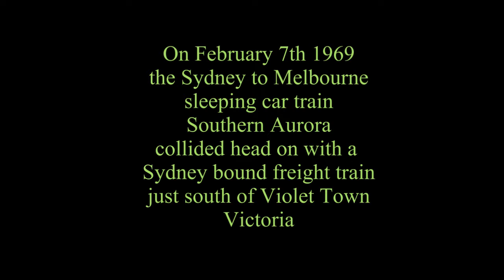Southern Aurora Violet Town Crash 1969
On February 7th 1969, the Sydney to Melbourne sleeping car train Southern Aurora, overshot the Violet Town loop at high speed and collided head on with a freight train on the Melbourne side of Violet Town about 170 kilometres north of Melbourne. The Spirit of Progress is seen passing between the piles of wreckage at a very slow speed. These are some scenes taken of the wreckage of the two trains and of clean up. Nine people were killed . Two drivers, 1 electrician, 1 conductor and 5 passengers, and 117 passengers were injured. Locomotives S314,  S316 and a number of  carriages were written off.